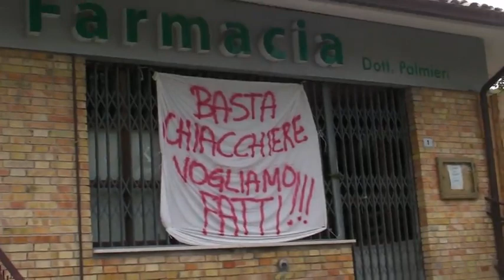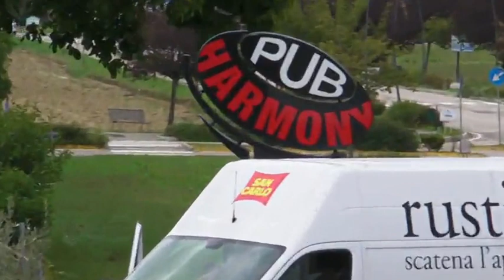A06 1K (2019)